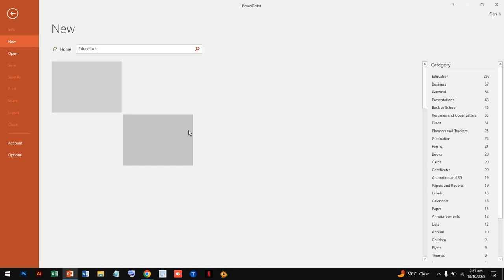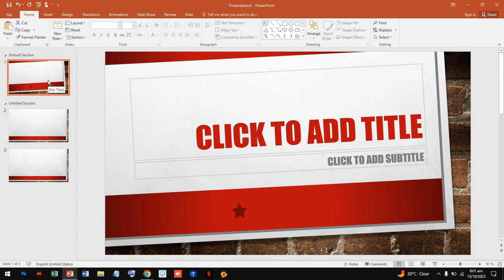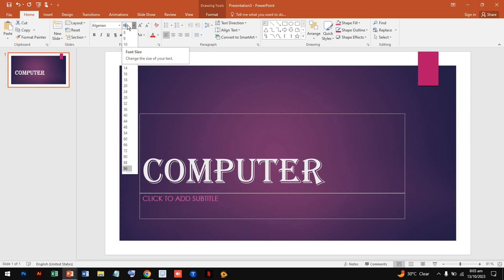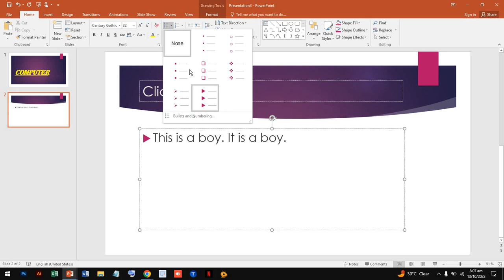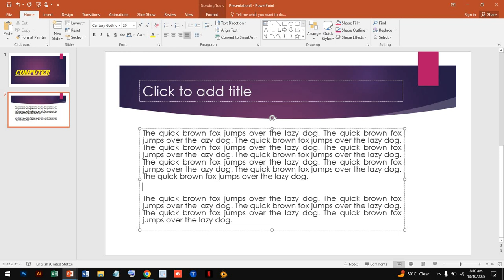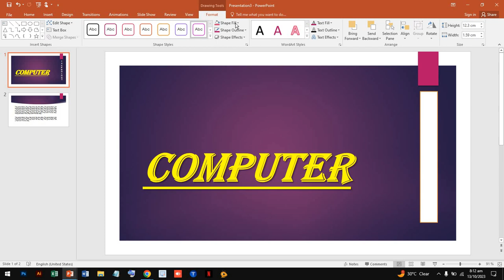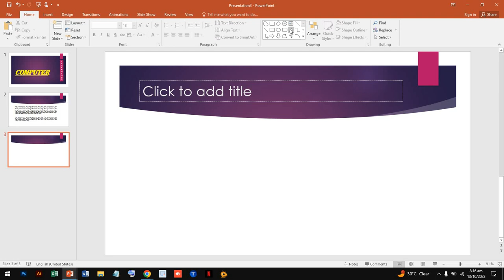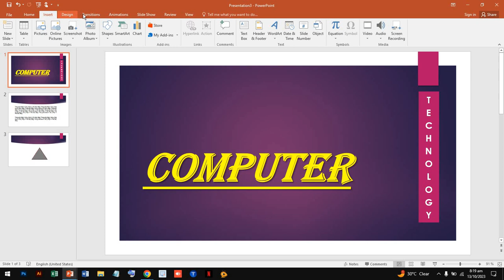Lecture 01 || Home Tab Tutorial in MS PowerPoint in Urdu || Computer Course